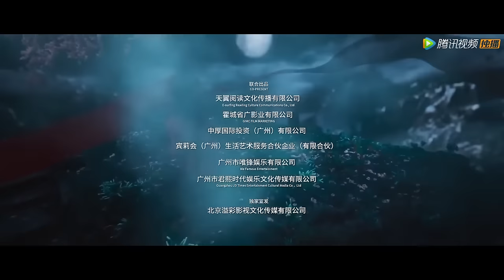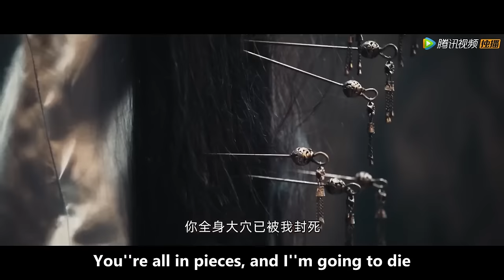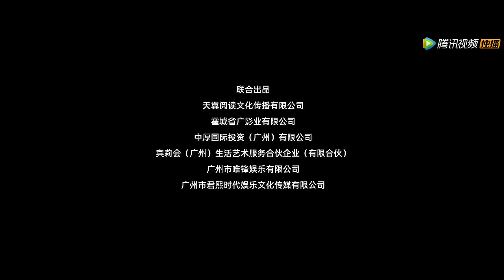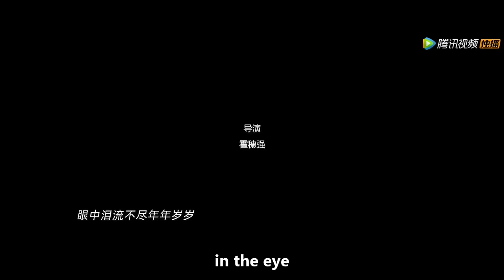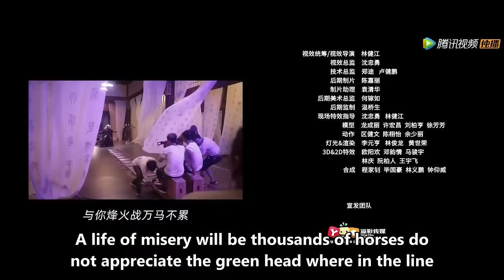【ENG SUB】The Demon Suppressors | Drama, Wuxia | Chinese Online Movie Channel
Discover a wide range of Chinese movies, from thrilling action films to heartwarming dramas, together

𝐂𝐡𝐢𝐧𝐞𝐬𝐞 𝐓𝐢𝐭𝐥𝐞
𝐒𝐭𝐚𝐫𝐫𝐢𝐧𝐠: 张亚奇 Zhang Yaqi / 赵帅 Zhao Shuai / 钟政均 Cheng-Chun Chung
𝐒𝐲𝐧𝐨𝐩𝐬𝐢𝐬: The film tells the story that in the seventeenth year of Yuanwu in the Zhao Dynasty, an immortal master descended upon the spirit to break four hundred years of tradition and was about to celebrate his 600th birthday. Because his voice overshadowed the emperor's, the emperor was furious and wanted to eradicate him. The demon-suppressing commander Zhang Qian sent two troops, the bright and the dark, to travel to Yuxu Mountain. The personnel of the two departments have been at odds with each other for a long time, and there have been many conflicts. This encounter will inevitably lead to a fight between dragons and tigers.